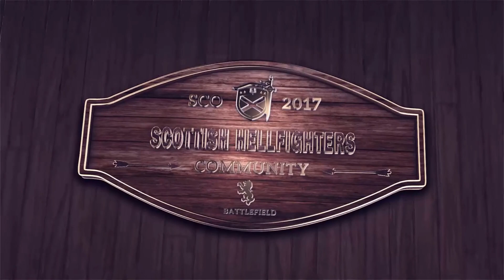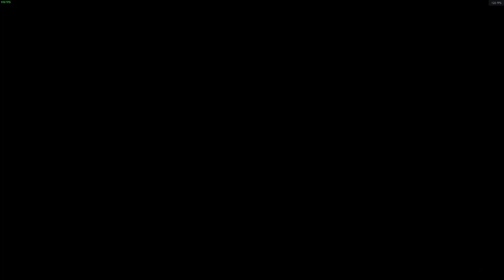My Best of Battlefield 2020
PC Specs:
-CPU: i7-7700k @ 3.60 GHz
-CPU Coolant- Corsair H60
-GPU: GeForce GTX 1080ti
-Motherboard: ASUS ROG GD30CI Aura
-Ram: 16gb DDR4
-Storage: 1TB HDD
250GB SSD
-Mouse: FNATIC Gear Flick 2
-Keyboard: Corsair K63 Compact
-Mousepad: FNATIC Gear Focus 2
-MIC: Black Blue Yeti Microphone